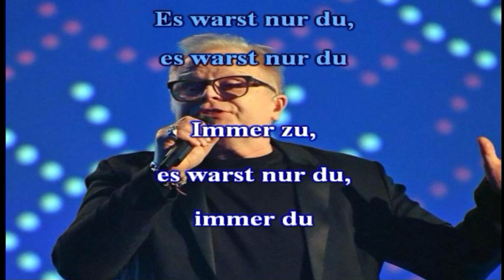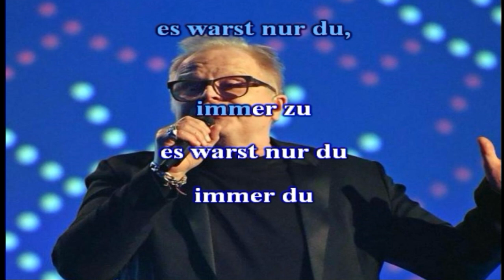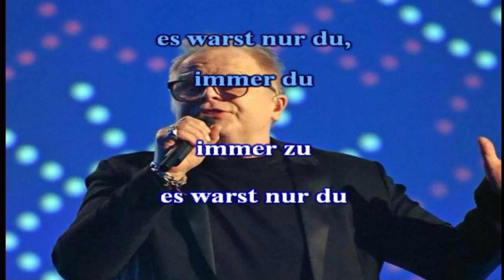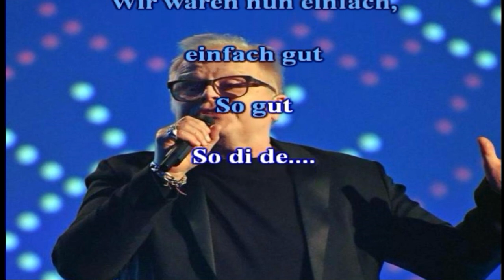Herbert Grönemeyer Urverlust karaoke nibo